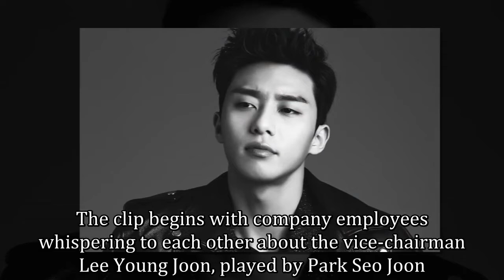Watch: Park Seo Joon Asks “What’s Wrong With Secretary Kim?” In First Teaser For New Drama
The first teaser video has been unveiled for “What’s Wrong with Secretary Kim?” starring Park Seo Joon and Park Min Young!

The clip begins with company employees whispering to each other about the vice-chairman Lee Young Joon, played by Park Seo Joon.